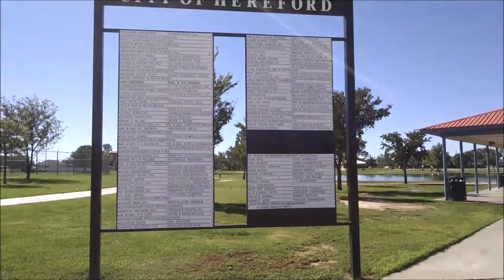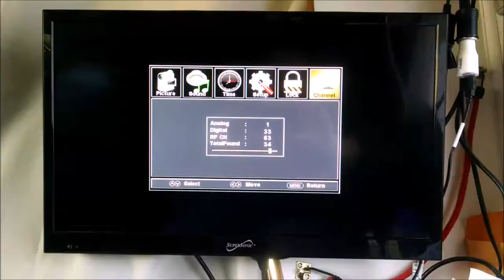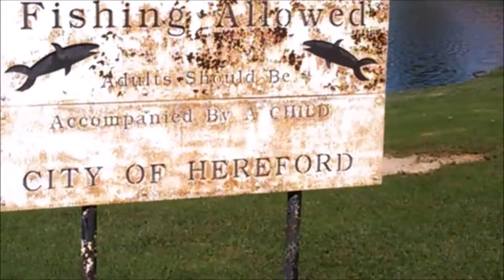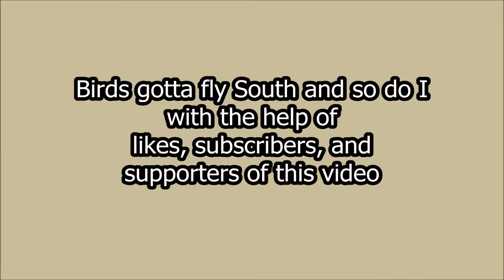RV Park & Aquatic Center in Hereford TX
Free RV camping at a very nicely designed city park and aquatic center in Texas.
Occasionally the atmosphere aligns with the name of the city. But I grew up in a rural town and am not unaccustomed to such fragrances.